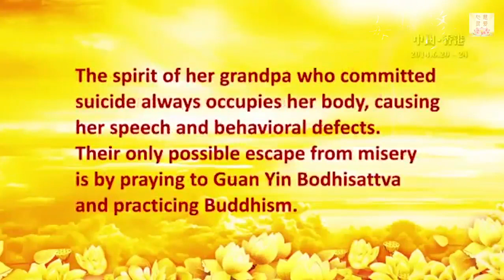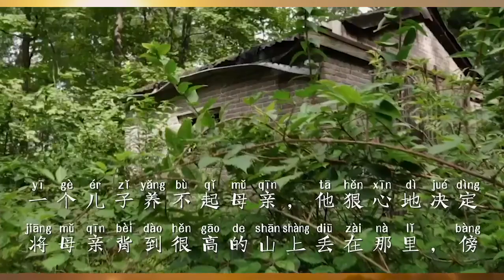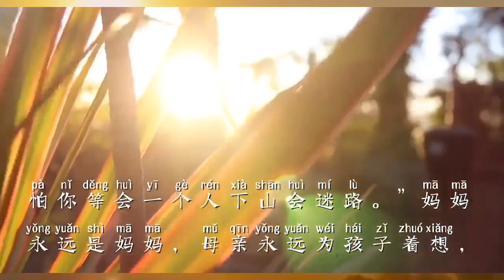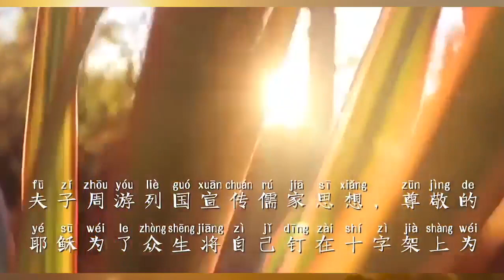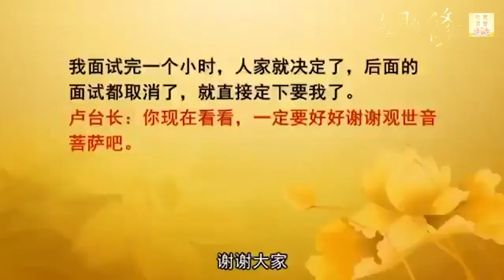【法会图腾】哈巴狗上身，6岁不会说话，只会叫；师父当场加持，会叫“爷爷”了